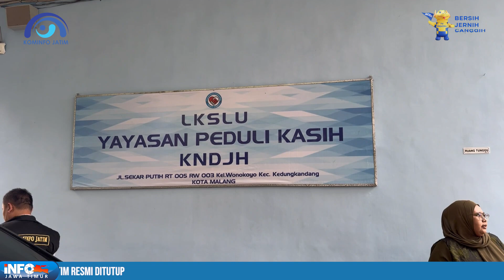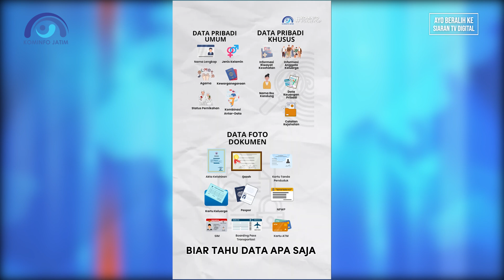INFO JAWA TIMUR MINGGU KE-2 | 08 JUNI 2024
INFO JATIM pada edisi, Sabtu 8 Juni 2024 menayangkan beragam informasi dan program di lingkungan Pemprov Jatim dalam sepekan. Di antaranya:

1. Upacara Hari Lahir Pancasila Tingkat Provinsi Jawa Timur Tahun 2024, di Gedung Negara Grahadi Surabaya.

2. Kunjungan sosial ke Panti Jompo Yayasan Sosial LKSLU KNDJH Peduli Kasih Malang.

3. Launching Computer Security Insident Response Team Kabupaten Magetan (Magetan-CSIRT), di Pendopo Surya Graha Magetan.

4. Pelatihan Kepemimpinan Administrator Angkatan I Tahun 2024, acara Seminar Aksi Perubahan Kinerja Organisasi, di BPSDM Prov. Jatim.

5. Maskapai Super Air Jet lakukan penerbangan pertam di Bandara International Dhoho Kediri. Rute Balikpapan - Kediri dan Kediri - Balikpapan.

Demikian beragam informasi dalam sepekan. Semoga informasi tersebut bermanfaat dan mengedukasi.